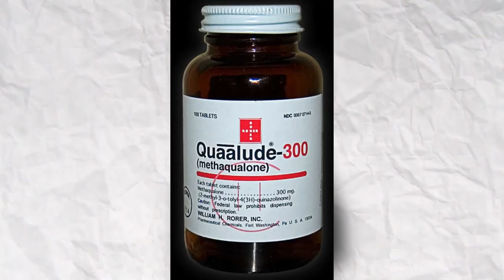Uncovering the Real-Life Wolf of Wall Street: Where Are They Now?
In this video, LegalBro takes a dive into the "Where are they now?" files of the infamous Wolf of Wall Street crew. From the Wolf himself to Donnie Azoff. What happened to these guys after the movie? Watch and find out! Join LegalBro for a hilarious journey through the aftermath of the Wolf of Wall Street story.

This content is the property of Christopher Brochu. Unless otherwise stated in the specific video referenced Brochu Law, PPLC is not advertising the services and products it offers. This content, unless otherwise disclaimed, was not prepared to secure paid professional employment.